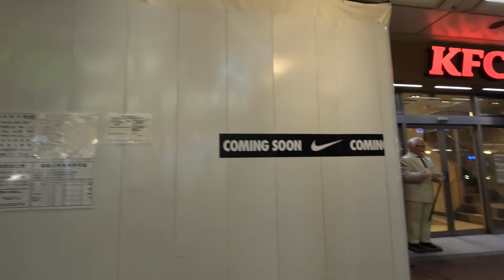[4K] Kyoto Walk 🇯🇵/Kawaramachi/downtown//Japan/Walking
【4K】京さんぽ 🇯🇵/河原町/繁華街/散歩/京都/日本/

[4K] 교토 산책 🇯🇵/시내/교토/걷기/일본
【개요】

[4K] Kyoto Stroll 🇯🇵/Downtown/University/Back Alley/Kyoto/Walking/Jepang
【Ringkasan】